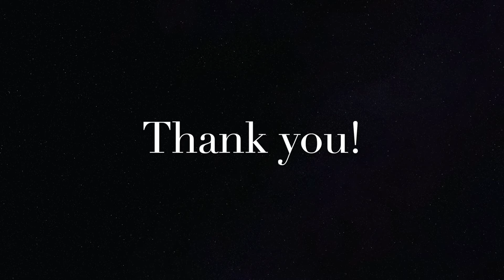LCM Grade 3 - Prelude in C by J S Bach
This is the first piece from LCM Grade 3 Syllabus. "Prelude in C" by Johann Sebastian Bach, is a great introduction to the Baroque period music. It is said that this piece may have been composed for teaching purposes. And boy! It does do some teaching. This was hardly 40 seconds long, and I must have taken that many hours to get this piece to level (which isn't yet exam perfect!!). Nevertheless, I enjoyed learning this piece.